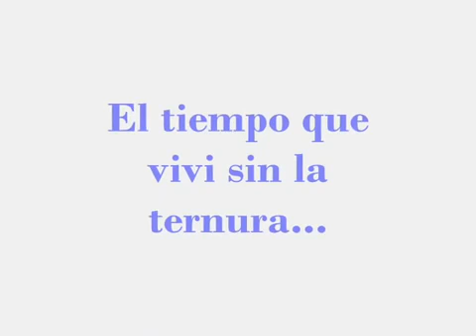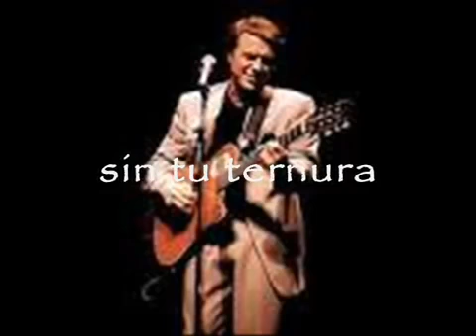SALVATORE ADAMO MUY JUNTOS